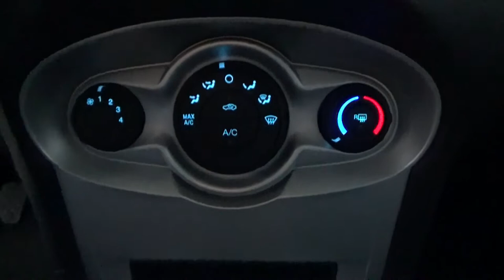Ford / Fiesta / 2018 - JM118117